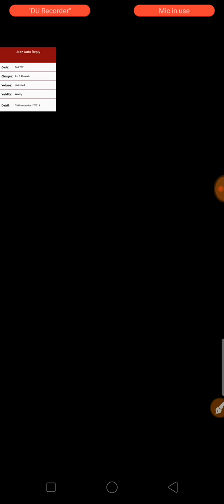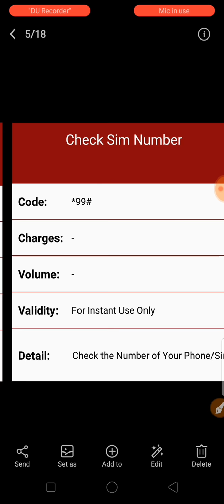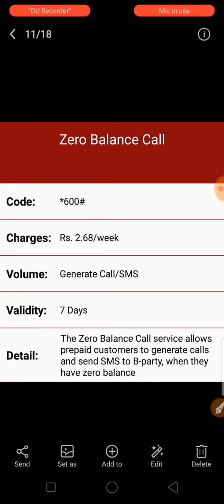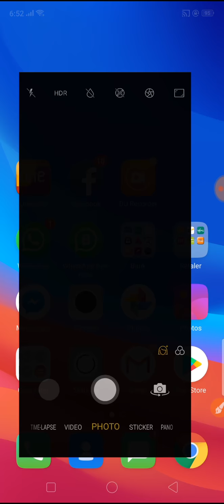Jazz & warid Other Services & Call &SMS Block & Caller Name &Conference Call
Jazz & warid
Balance Check &New Sim Offer & Zero Balance Call & Caller Name &Call &SMS Block & Conference Call & SMS Delivery Receipt

M.zakria,
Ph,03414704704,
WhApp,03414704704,